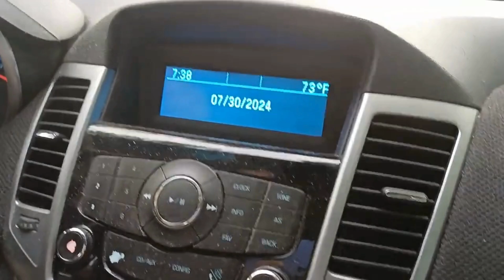Mawnin' Ride 1